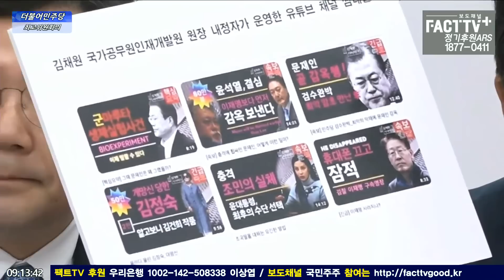“검찰총장 윤석열도 처벌대상”...정청래, 尹 ‘반국가세력’ 발언에 “거기 종업원 아니셨나?”